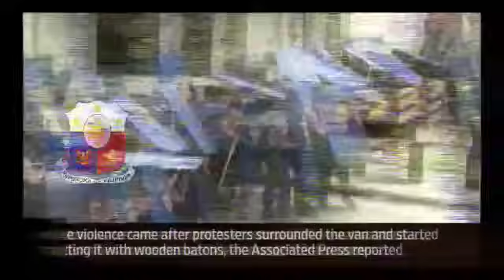BALIKTARAN NA! GEN.MARBIL NILAGLAG NA MGA KABALBALAN NI P B B M SA MALACAÑANG! PANGULO IKULONG NA!!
OWN EDIT AND SCRIPT ✅
THIS VIDEO IS CREATED BY ME ✅